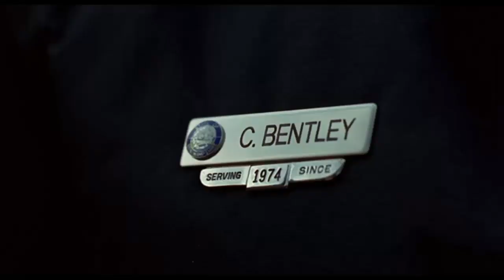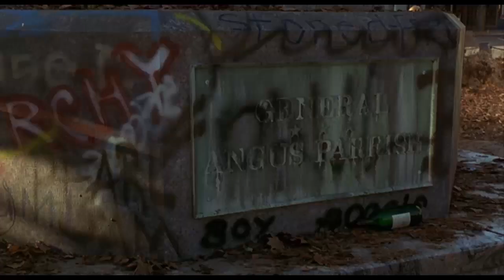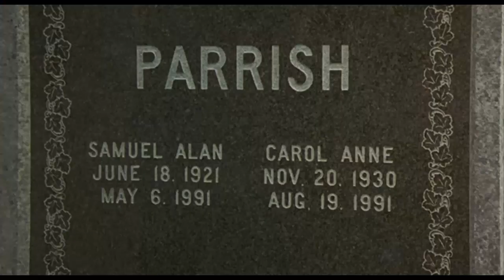Jumanji Parte 10: Buscando a los padres de Woody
Bueno ay tienen la Parte 10 de la Pelicula Jumanji espero que lo Disfruten :).